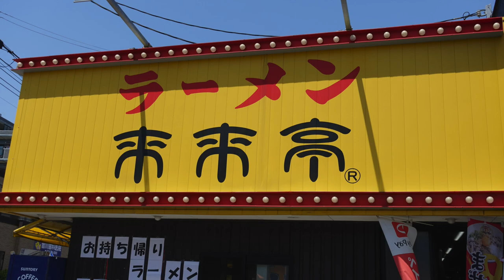【来来亭 21】 今年も特製冷麺をいただきました ＃793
昨年食べて美味しいかった、来来ての特製冷麺、今年も食べました。